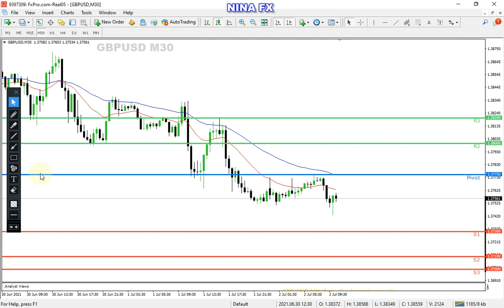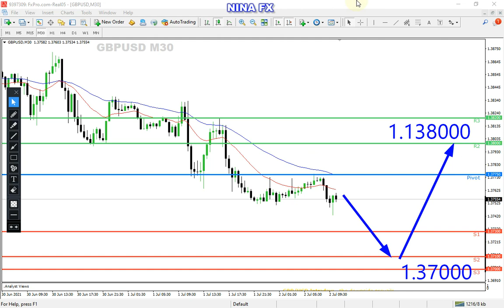EURUSD and GBPUSD Intraday Analysis for July 2, 2021 by Nina Fx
EURUSD and GBPUSD technical analysis on M30 chaert, today.